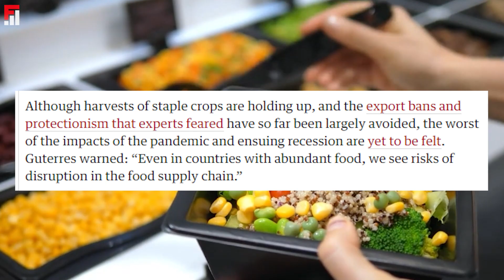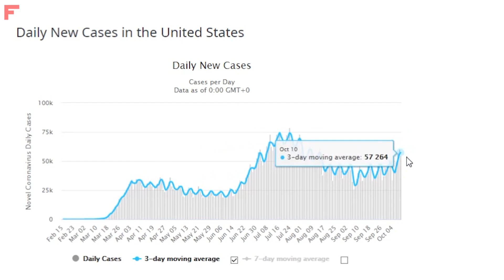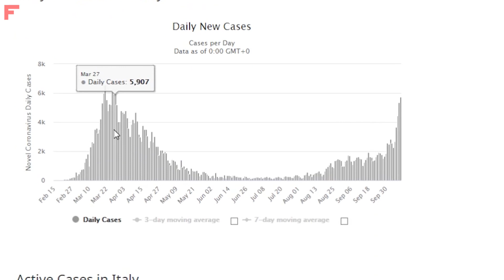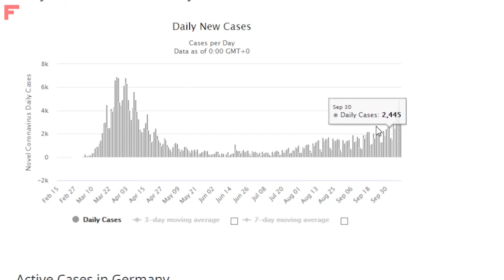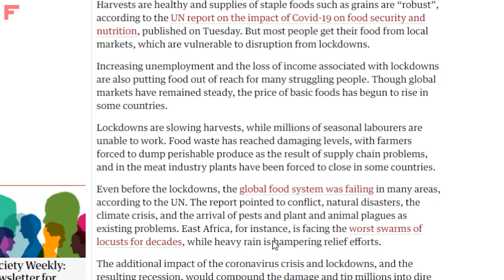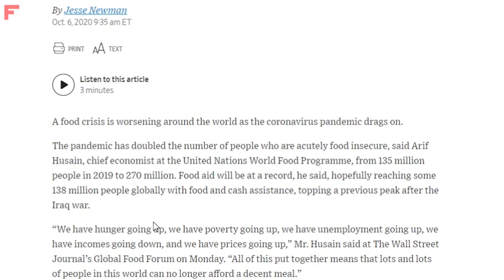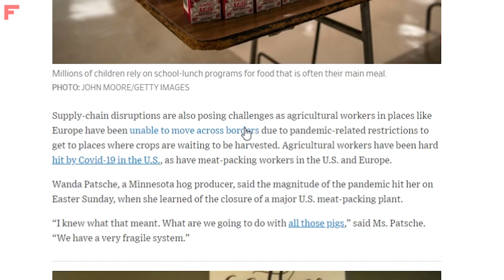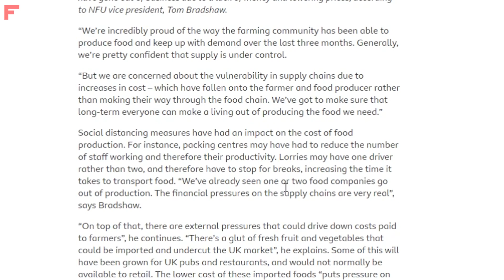Global FOOD CRISIS INBOUND (Food Levels SHRINKING) Global FOOD SHORTAGE!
▶Relevant Videos

▶FinanceValue is a channel dedicated to making highly quality videos content for those interested in personal finance and entrepreneurship.